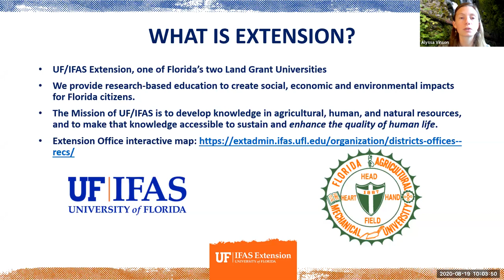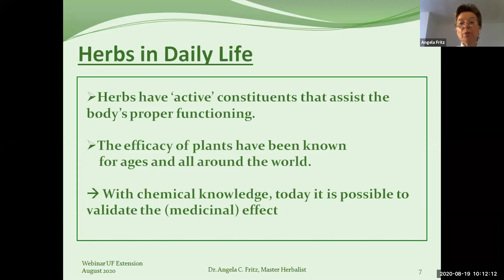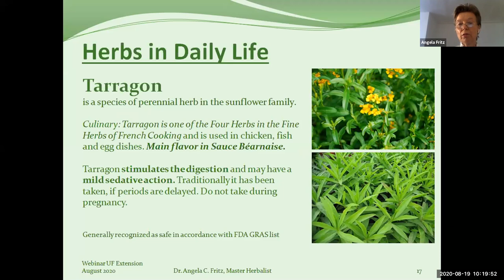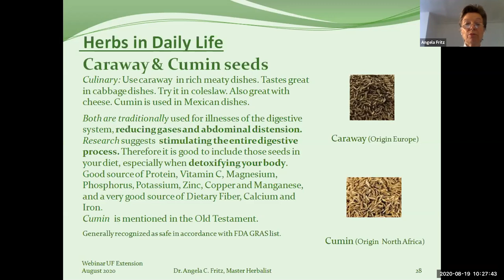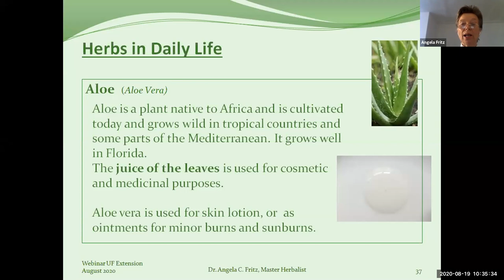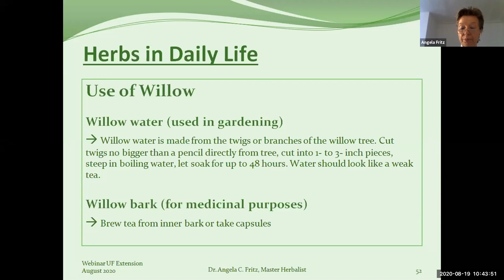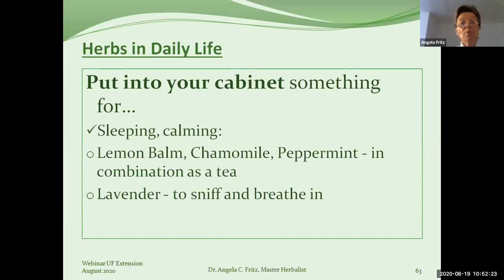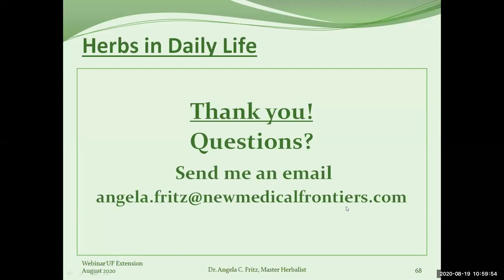Herbs in Your Daily Life